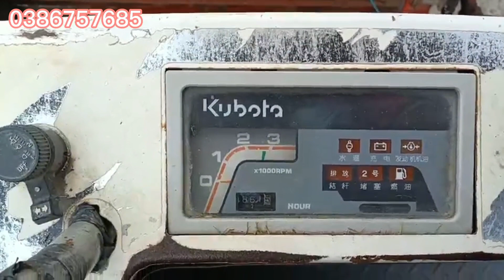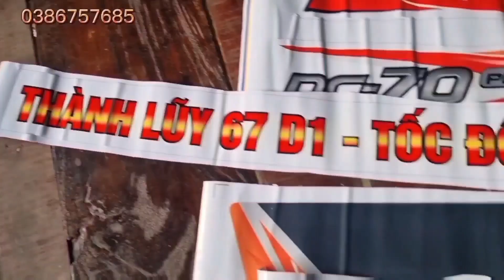Bán máy cắt dc60 long lá còn đẹp giá rẻ sdt0386757685